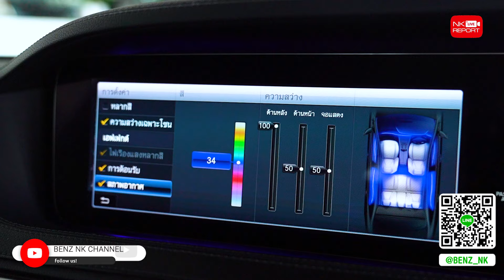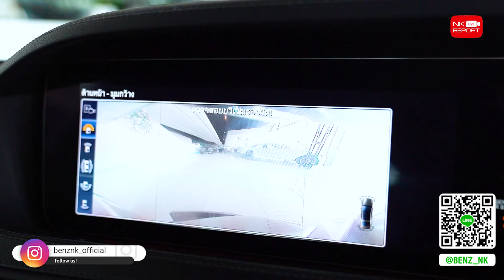Best Selection ออกใหม่ 6.69 ล้าน..เหลือเพียง 2.99 ล้านเท่านั้น! S350d รุ่น Exclusive วิ่งน้อย 49,xxx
Best Selection ออกใหม่ 6.69 ล้าน..เหลือเพียง 2.99 ล้านเท่านั้น! 👍🏼🌟 S350d รุ่น Exclusive วิ่งน้อย 49,xxx กม. เครื่องดีเซลสุดประหยัด สอบถามข้อมูลเพิ่มเติม ✅✅ Add Line

✅ Model: S350d Exclusive (Code : BS0770)
✅ Option: Exclusive, LED Multibeam, Comand Online, Remote For Comand, Navigation, Keyless-Go + Push Start, Panoramic Glass Roof, Burmester Sound System, Memory Package, Knee + Rear Airbags, Apple Carplay, Ambient Lighting, Sun Protection Package, Suspension Airmatic, Comfort Ventilates Seats, Driving Assistance Package, Multicontour-Front Seat, Luxury Climate Control, Rear Seat Entertainment, Executive Rear Package, Air Balance Package, Blind Spot Assist, Parking Pilot, Hand Free Access, Remote Boot Closing, 360 Degree Camera, Multi-Spoke Wheels 19”